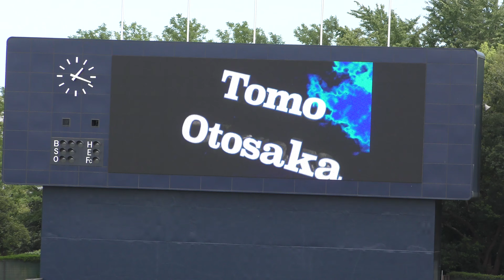神奈川県野球交流戦 ⑥